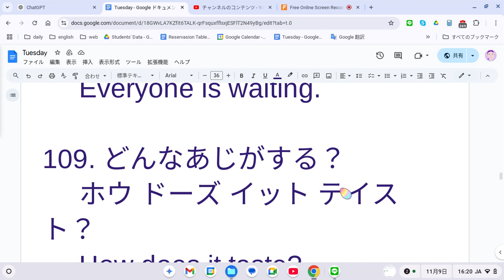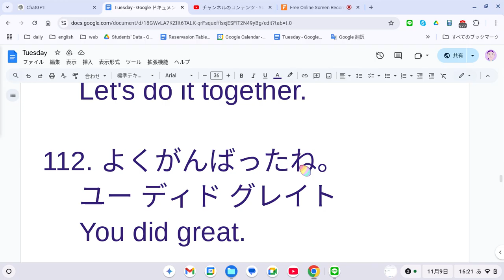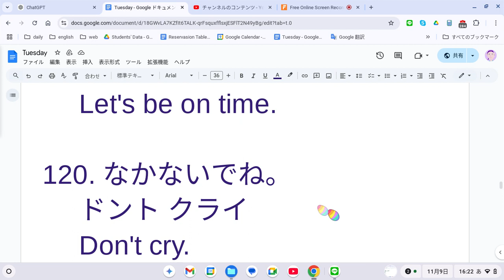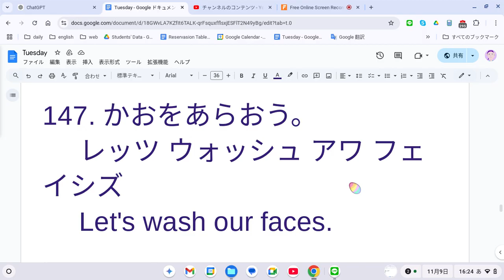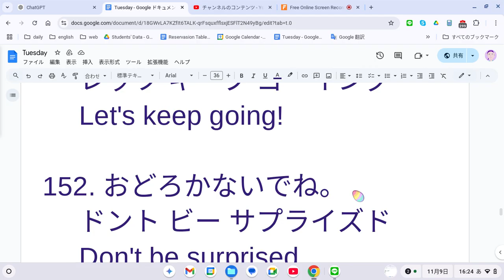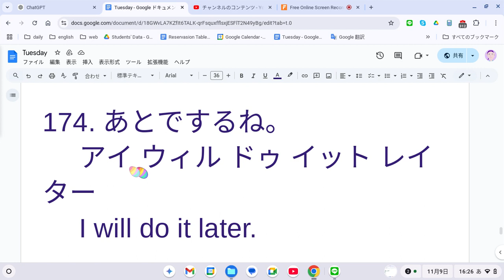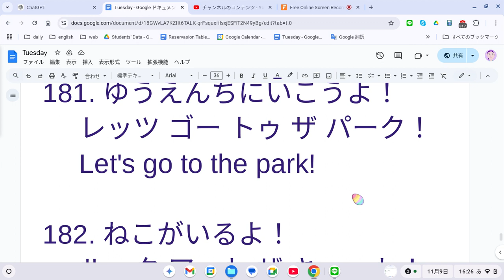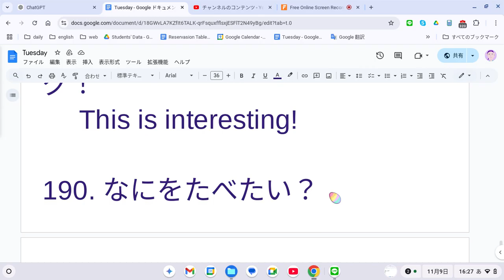えいご おんどく 437 幼児の英語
101. あめがふってるね。
     イッツ レイニング
     It's raining.

102. まっててね。
     ウェイト フォー ミー

103. すわっていい？
     メイ アイ シット？
     May I sit?

104. なにをみているの？
     ワット アー ユー ルッキング アット？

105. おひるごはんだよ。
     タイム フォー ランチ
     Time for lunch.

106. もうねむい？
     アー ユー スリーピー？
     Are you sleepy?

107. なにがほしい？
     ワット ドゥ ユー ワント？

108. みんながまってるよ。
     エブリワン イズ ウェイティング
     Everyone is waiting.

109. どんなあじがする？
     ハウ ダズ イット テイスト？

110. てつだってもいい？
     キャナイ ヘルプ？
     Can I help?

111. いっしょにやろう。
     レッツ ドゥ イット トゥゲザー

112. よくがんばったね。
     ユー ディド グレイト
     You did great.

113. すぐにおわるよ。
     イット ウィル ビー オーバー スーン
     It will be over soon.

114. これはなんだろう？
     ワット イズ ディス？

115. おでかけしようか？
     シャル ウィ ゴ？
     Shall we go?

116. あとであそぼうね。
     レッツ プレイ レイター
     Let's play later.

117. みんなといっしょだね。
     ウィ アー オール トゥゲザー
     We're all together.

118. みんなげんき？
     ハウ イズ エブリワン？

119. じかんをまもろうね。
     レッツ ビー オン タイム
     Let's be on time.

120. なかないでね。
     ドント クライ
     Don't cry.

121. つぎはなんだろう？
     ワット イズ ネクスト？

122. ここにすわろう。
     レッツ シット ヒア
     Let's sit here.

123. いっしょにおどろう！
     レッツ ダンス！
     Let's dance!

124. だいじょうぶだよ。
     イッツ オーケー
     It's okay.

125. おきにいりのあそびはなに？
     ワット イズ ユア フェイバリット プレイ？
     What is your favorite play?

126. いっしょにうたおう！
     レッツ シング トゥゲザー

127. しずかにね。
     キープ クワイエット
     Keep quiet.

128. ゆっくりたべてね。
     イート スローリー
     Eat slowly.

129. こわくないよ。
     ドント ビー アフレイド

130. すばらしいおもいでだね！
     ワット ア メモリー！
     What a memory!

131. わらっていいよ！
     ラフ
     Laugh!

132. あれはなに？
     ワット イズ ザット？

133. わすれないでね。
     ドント フォゲット
     Don't forget.

134. ほんとう？
     イズ イット トゥルー？

135. あそびはじめよう。
     レッツ スタート プレイング
     Let's start playing.

136. わかる？
     ドゥ ユー アンダスタンド？

137. こっちにきて！
     カム ヒア！
     Come here!

138. すきだよ。

139. すごくたのしい！
     アイム ハビング ア グレイト タイム
     I'm having a great time.

140. なにをしってる？
     ワット ドゥ ユー ノウ？

141. うたってくれる？
     ウィル ユー シング？
     Will you sing?

142. たのしみだね！
     アイム エクサイテッド
     I'm excited.

143. ひとつえらんでね。
     ピック ワン
     Pick one.

144. もっとあそぼう！
     レッツ プレイ モア！
     Let's play more!

145. なにをえらんだ？
     ワット ディド ユー チューズ？
     What did you choose?

146. すごい！
     アメイジング！
     Amazing!

147. かおをあらおう。
     レッツ ウォッシュ アワ フェイシズ
     Let's wash our faces.

148. ほんとうにすきだよ。

149. いっしょにたべよう！
     レッツ イート トゥゲザー
     Let's eat together!

150. おいしい！
     デリシャス！
     Delicious!

151. ながくつづけよう！
     レッツ キープ ゴーイング

152. おどろかないでね。
     ドント ビー サプライズド

153. しずかにね！
     キープ イット ダウン！
     Keep it down!

154. なにがみえる？
     ワット ドゥ ユー シー？

155. すごくいいかんじ！
     グレイト フィーリング！
     Great feeling!

156. おおきいね！
     イッツ ビッグ！
     It's big!

157. ちいさいね。
     イッツ スモール
     It's small.

158. じゅんびできた？
     アー ユー レディ？

159. わらってる？
     アー ユー ラフイング？
     Are you laughing?

160. つかれてきた？
     アー ユー タイアード？

161. もういちどいっしょにあそぼう！
     レッツ プレイ アゲイン！
     Let's play again!

162. どこにいる？
     ホエア アー ユー？

163. いっしょにしようね！

164. たのしんでる？
     アー ユー ハビング ファン？

165. これでいいよ。
     イッツ オール グッド

166. ひとやすみしよう。
     レッツ テイク ア ブレイク
     Let's take a break.

167. こっちをむいて！
     ルック アット ミー！

168. きにしないでね。
     ドント ウォーリー アバウト イット

169. おぼえてる？
     ドゥ ユー リメンバー？

170. いっしょにおぼえよう。
     レッツ リメンバー トゥゲザー
     Let's remember together.

171. いいかんじだね。
     アイ フィール グッド

172. たのしかったね！
     アイ ハド ア グレイト タイム！

173. あしたまたね！
     シー ユー トゥモロウ！

174. あとでするね。
     アイ ウィル ドゥ イット レイター
     I will do it later.

175. かたづけしよう！
     レッツ タイディ アップ！
     Let's tidy up!

176. どこにすんでるの？
     ホエア ドゥ ユー リブ

177. どこにすんでるの？

178. なんさい？
     ハウ オールド アー ユー？

179. いちばんすきなあそびはなに？
     ワット イズ ユア フェイバリット ゲーム？
     What is your favorite game?

180. あそびにいこう！
     レッツ ゴー アウトサイド！
     Let's go outside!

181. ゆうえんちにいこうよ！
     レッツ ゴー トゥ ザ パーク！
     Let's go to the park!

182. ねこがいるよ！
     ルック アット ザ キャット！
     Look at the cat!